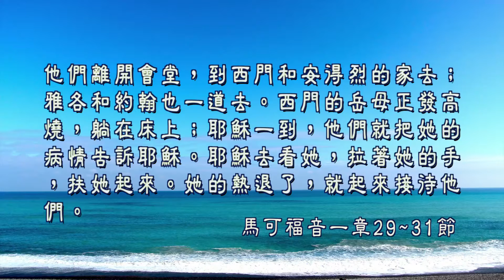2017.02.19 雙連教會華語禮拜:作個能回應恩典的人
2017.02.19 雙連教會華語禮拜
作個能回應恩典的人
主禮者：張德麟牧師
北區大專事工奉獻主日